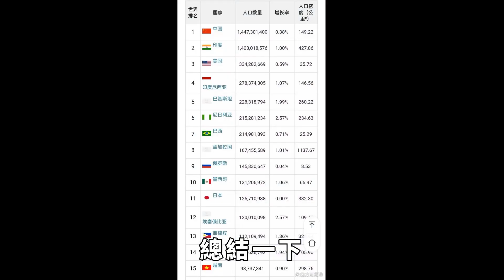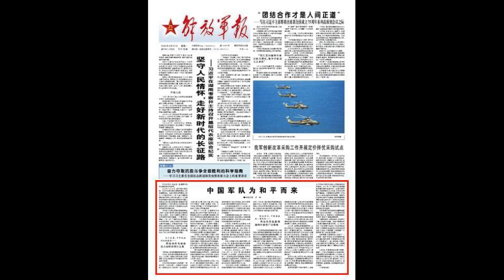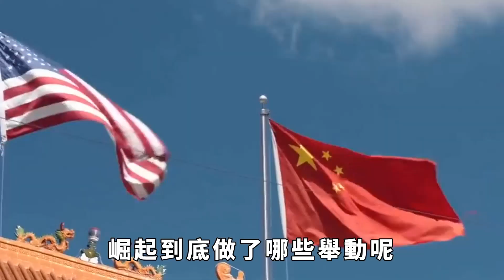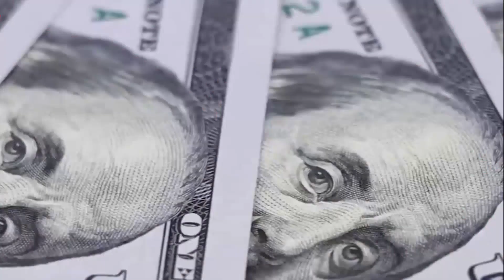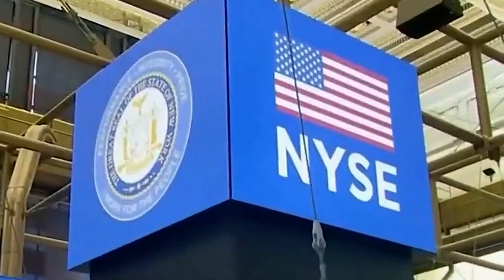美國為何要一直針對中國？英國學者表示：中國犯下了一個「原罪」！【老海說史】歷史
隨著中國經濟的發展以及綜合國力的強盛，美國在最近這些年對中國的遏製、打壓也變得越來越常態化，甚至當前美國國內政治生態已經把遏製中國、妖魔化中國，當作一種表達自身政治正確的手段。——在美國這麼多直接搬到明面上來的敵對行為，使得中美關系直接降入冰點。雖然最近美國名流政客頻繁訪華，但中美間的關系依然沒有轉暖的跡象。外界很多人都不明白：為何美國要如此針對中國？要知道，中國自古以來便是世界一流強國，而其近代的崛起也從來不是伴隨著侵略和殖民，中國一直主張對話與和平，美國又為何如此忌憚中國呢？英國著名學者馬丁雅克曾一針見血的表示：美國之所以針對中國，是因為它犯下了「原罪」，這是美國無論如何都無法容忍的。事實是否如英國學者所說的那樣呢？美國又作出過哪些針對中國的舉動呢？歷史